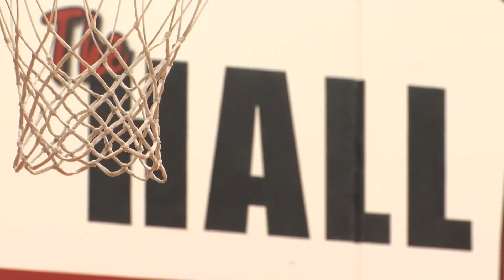RUNNING A REVERSE ---- MAC RESETICH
NW ILLINOIS FCA SPRING VALLEY, IL ONE OF THE BEST-KEPT SECRETS IN DIVISION ONE FOOTBALL RECRUITING COULD BE A SECRET WEAPON FOR THE FIGHTING ILLINI IN THE COMING YEARS...
              HALL HIGH SCHOOL MULTI-SPORT STAR MAC RESETICH WAS READY TO STEP INTO THE BATTER'S BOX AS A COLLEGE BASEBALL PLAYER... IN STEPPED THE ILLINI FOOTBALL STAFF, AND RESETICH HAPPILY CALLED A REVERSE...
           F-C-A'S DAN PEARSON PICKS UP THE STORY FROM THERE...